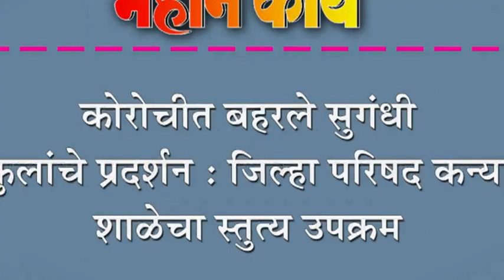कोरोचीत बहरले सुगंधी पुâलांचे प्रदर्शन : जिल्हा परिषद कन्या शाळेचा स्तुत्य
कोरोचीत बहरले सुगंधी पुâलांचे प्रदर्शन : जिल्हा परिषद कन्या शाळेचा स्तुत्य उपक्रम